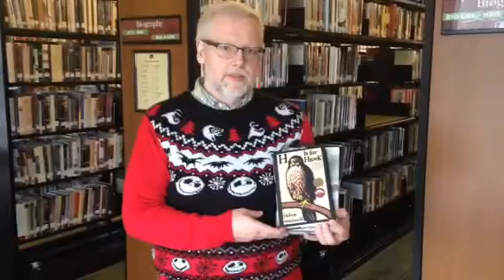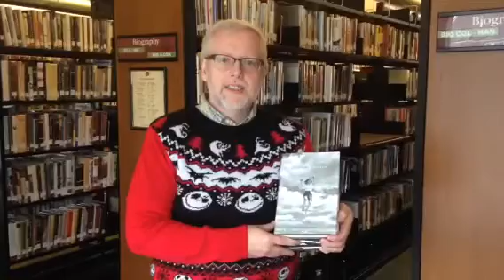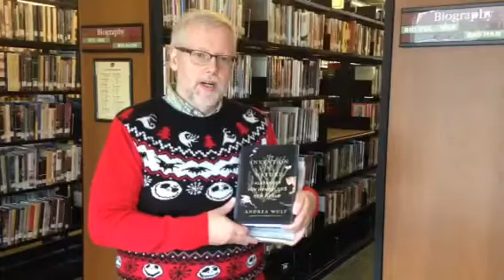Season's Readings from Library Director, Ike Pulver